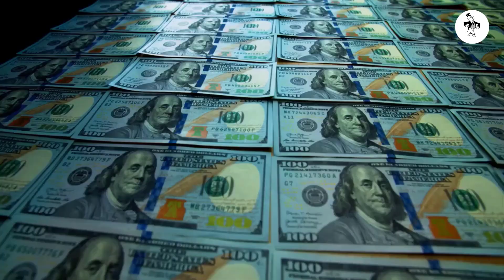Inside Ivanka Trump's 24 Million Dollar Mansion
Ivanka Trump is one of the richest women in the world with an estimated net worth of $300 million. In this video, I'm going to show you everything there is to know about her life, from her lavish mansion to her extravagant lifestyle.

Hey guys! It's me again and today we're going to be talking about Ivanka Trump. She's married to Jared (yup, that Jared) and she's one of the richest women in America with a net worth of $300 million dollars according to Forbes Magazine. So let's get started!